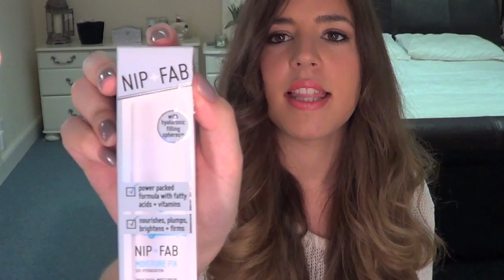HAUL! Nyx, Mac, Chanel, Macadamia, Maybelline, Avon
- Jumbo Eye Pencil de NYX- Milk

- Hydra Beauty Creme de Chanel (£40 en el Duty Free del Aeropuerto)